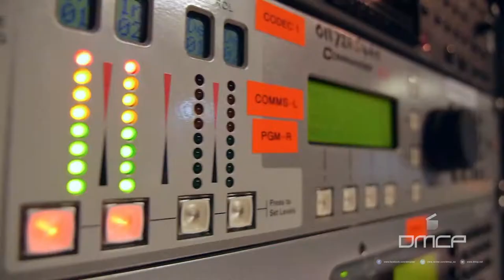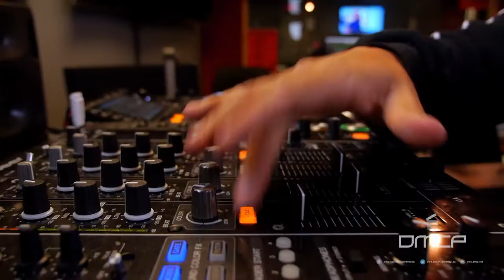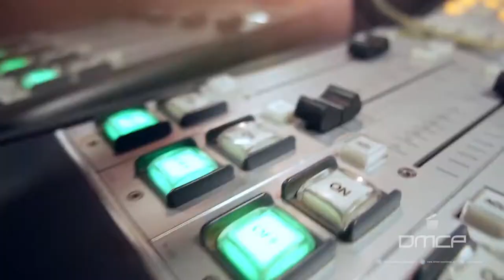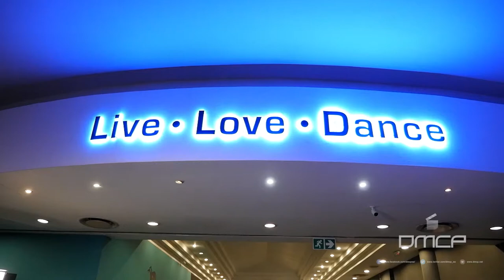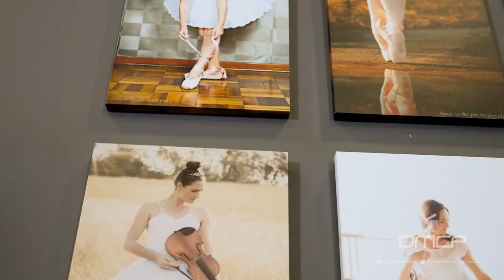KLIPHARD SABC2 SHOWREEL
Kliphard a weekly music entertainment program aired on national TV, SABC2, in South Africa. Started in 2017 till late 2019 (season 1-3).

Season 1 and 2, I performed the roll of studio cameraman and post production supervisor.

Season 3, I performed the role of post production supervisor and insert producer.

Featured in this showreel is a insert I produced and directed featuring local SA celebrity, radio presenter on 5fm and international DJ- DJ Roger Goode.